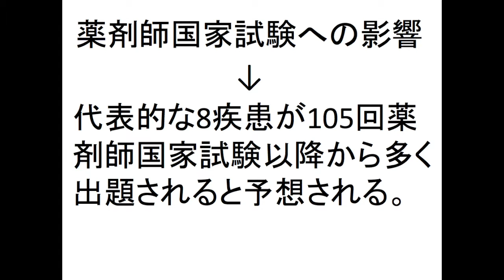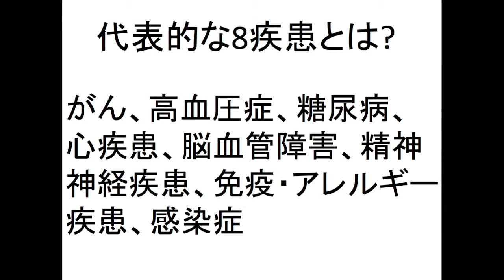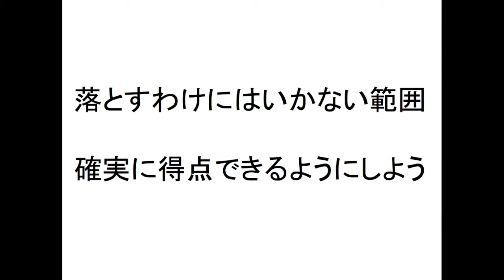105回〜薬剤師国家試験攻略メソッド 新コアカリの影響について[masa46494]